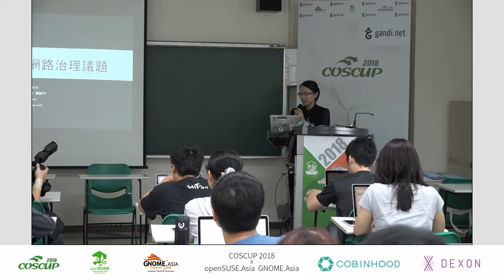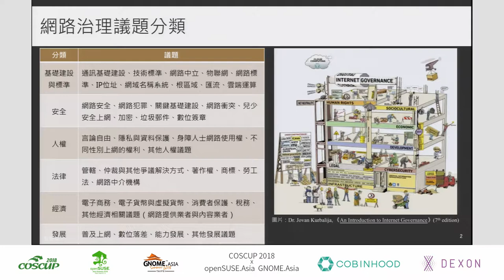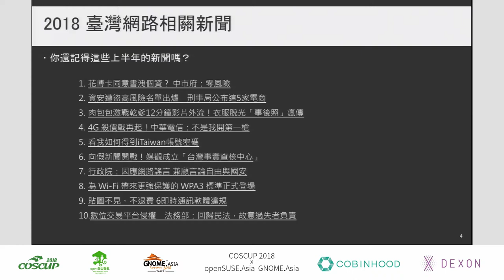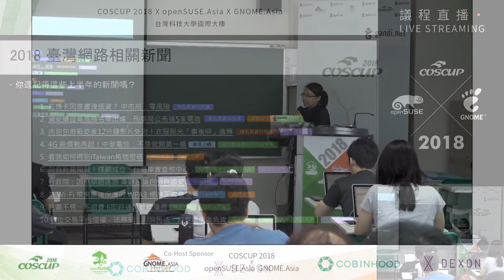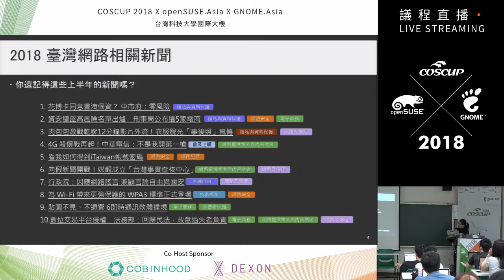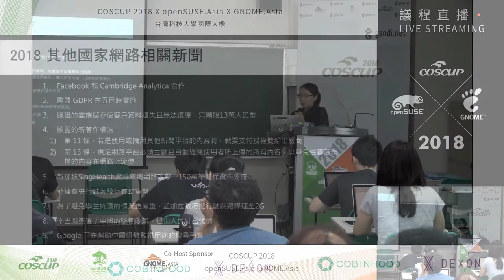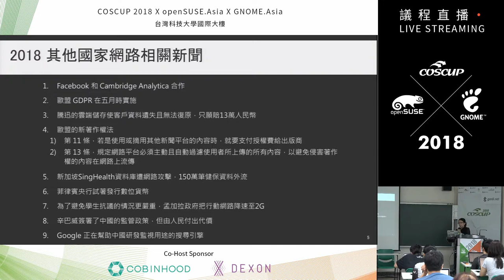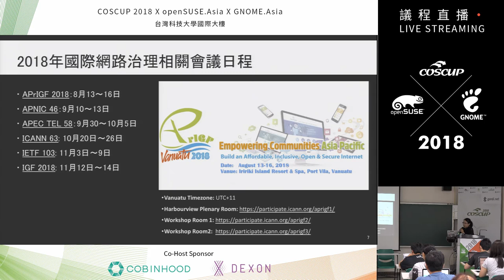[COSCUP 2018] IB502 Day1 生活裡處處可見的網路治理議題